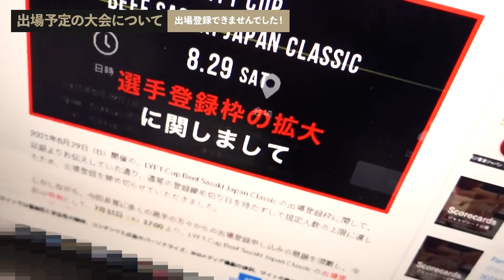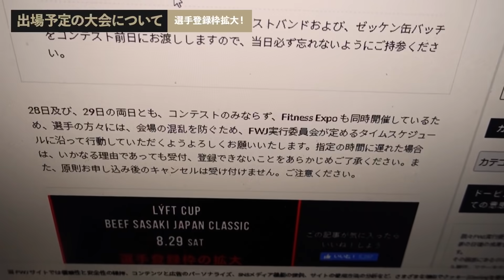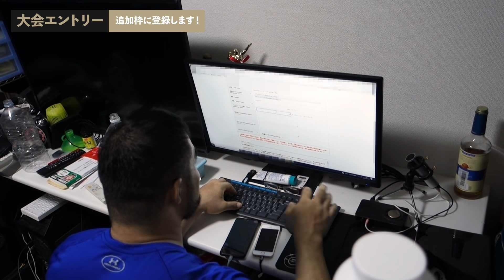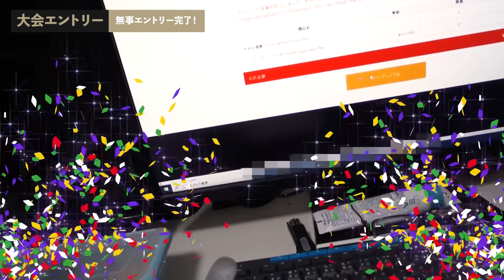【ご報告】宇宙最強ボディビルダーから今後についてのお知らせです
皆さんこんにちはっ！
サイドチェストッ💪清水泰地です。

いよいよ国内大会に出場登録ですっ！と思いきや・・・

今回は登録を動画撮ってみましたが
国内の大会は最後になるかもしれませんので是非観にきてくださいっ！

💪SNS💪